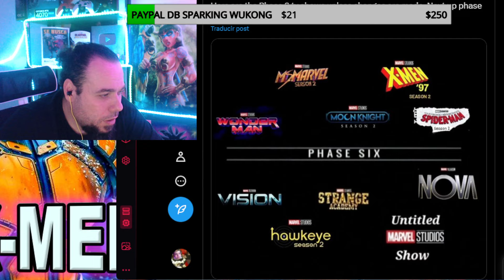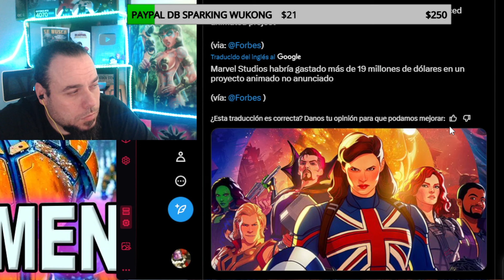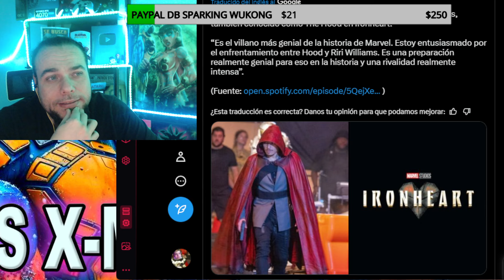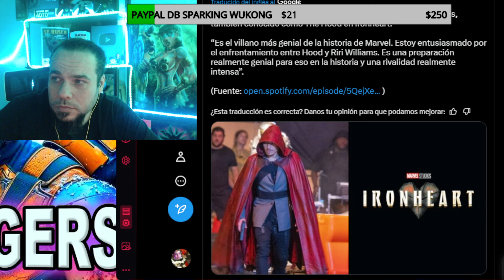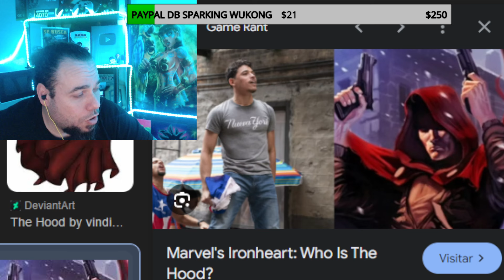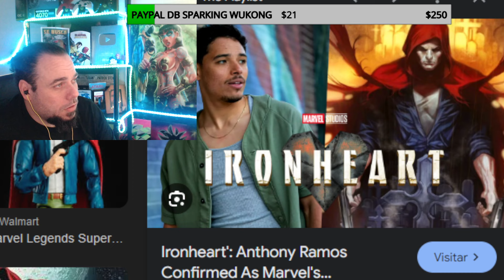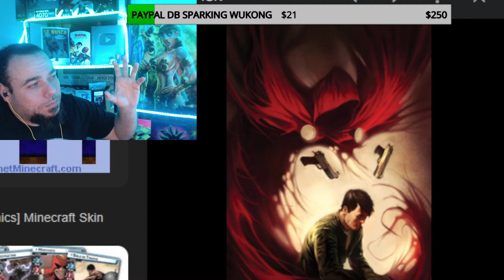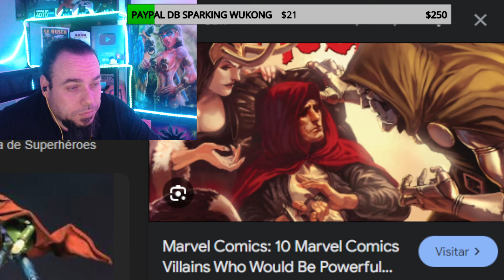AVENGERS DOOMSDAY ROBERT DONWEY JR DOCTOR DOOM VS THE HOOD DEMONIO CONTROLADO POR MEFISTO MCU UCM